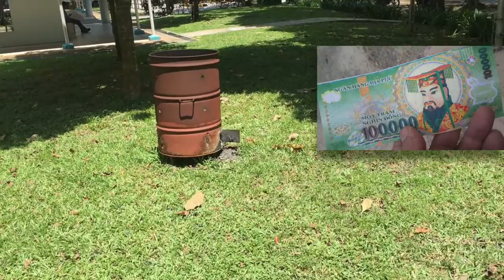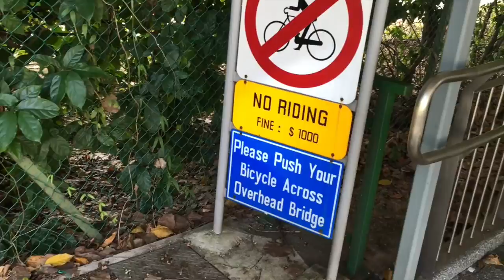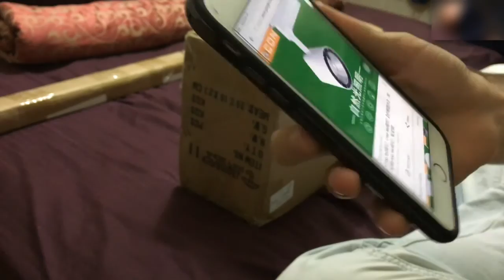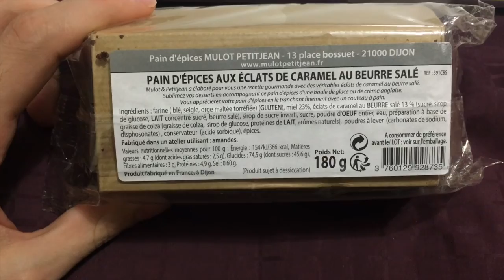Budistler Para Yakıp Cehenneme Gönderiyor | VLOG 7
Cehennem banknotu ahirette kullanılmak üzere atalara sunulur. Çinlilerin ataları için bu "rüşvet"i verdikleri takdirde Cehennemin Kralı tarafından parasızlıktan ve cezalardan kurtarılacağına inanılır.